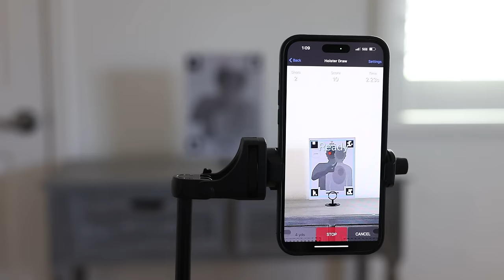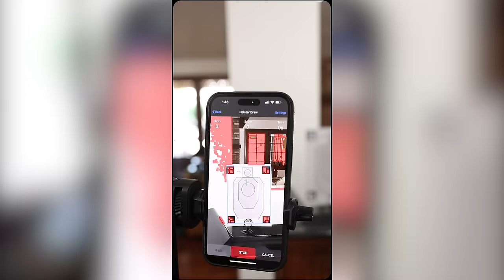8 Annoying Range Habits You Should STOP Doing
Are you tired of people ruining your day at the range with their annoying habits? In this video, we'll cover 8 common range behaviors that are guaranteed to drive anyone crazy.  Intended for experienced and beginner shooters alike. Remember, good range etiquette is crucial for a safe and satisfying experience. Stop these annoying habits if you're guilty and encourage others to do the same!